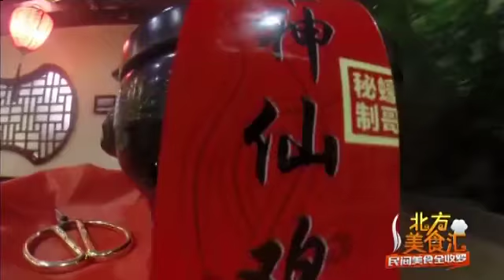瓦罐神仙鸡居然是这么做的！每次想吃居然要提前2天预定！